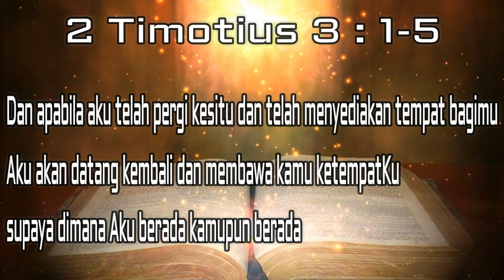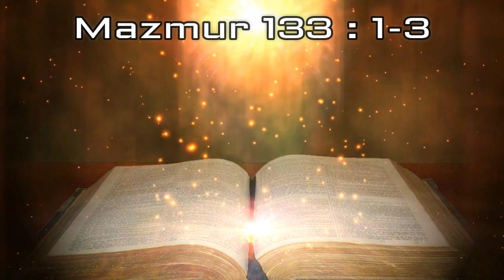Kobarkan Karunia Yang Ada Padamu